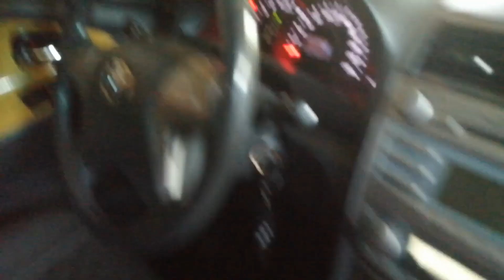КАК Я ПОБЕДИЛ ЖОР МАСЛА ДВС КАМРИ 40 РАСКОКСОВКА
камри в 40 кузове отличная машина но любит жрать масло имено жрать а не употреблять
проблема была в том что кольца на поршнях залегли
с помощью ЯДЕРНОЙ РАСКОКСОВКИ

ОБНЯЛ ОТ ДУШИ